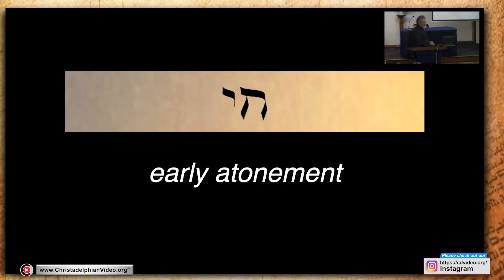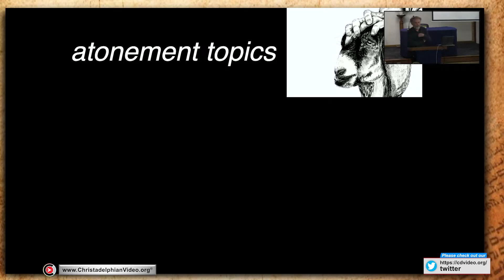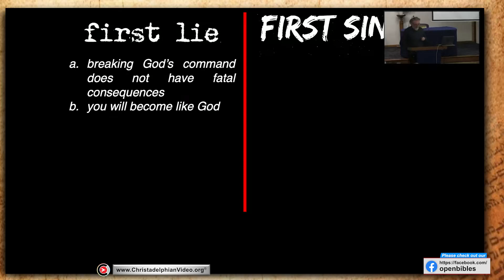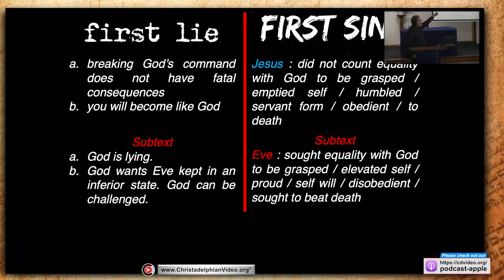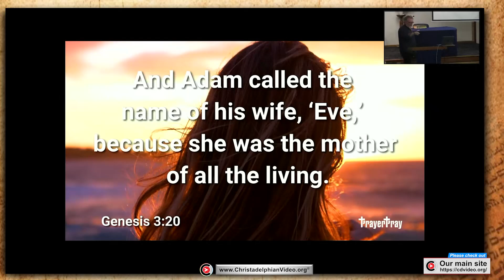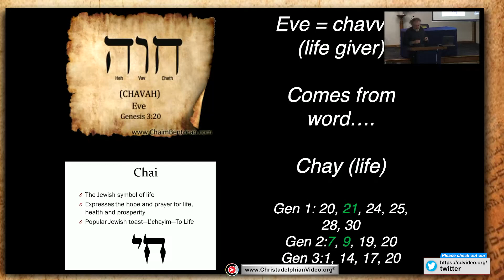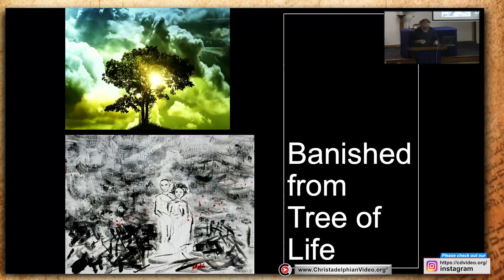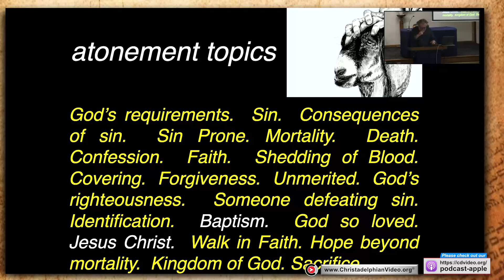The Beginning #2 Before the Foundations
A @Christadelphians Video: Description:   Description 1: Genesis is a book of genius, introducing the purpose of our Creator, before it unfolds in the rest of the Bible, all according to God's original design. Multiple patterns illustrate God's principles, grace and love, working through His Son to redeem us. Christ is the ‘first-fruits', the guarantee of a great harvest that is God's objective.

00:00 – Intro
02:01 – Atonement Bible Passages
04:26 – Atonement Topics
07:22 – The Fall and the Promise
10:00 – God’s Requirements of Adam and Eve
11:14 – The Lie and the Sin
18:24 – Consequences of Sin and Death
24:06 – Eve
26:42 – Adam’s Statement of Faith
29:20 – God’s Faith and Forgiveness
34:01 – Adam and Eve Banished from the Tree of Life
38:29 – Hope Beyond Mortality
Related to: The Beginning #2… Before the Foundations